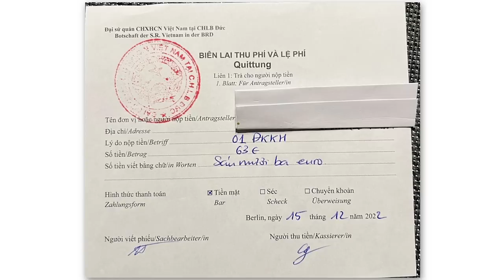Đại sứ quán Việt Nam tại Berlin, quá khứ tham gia „bắt cóc“, hiện tại làm “đạo tặc”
Chưa có đại sứ quán nước nào mà lại có hành động bất minh như đại sứ quán Việt Nam. Thật rất đáng xấu hổ.